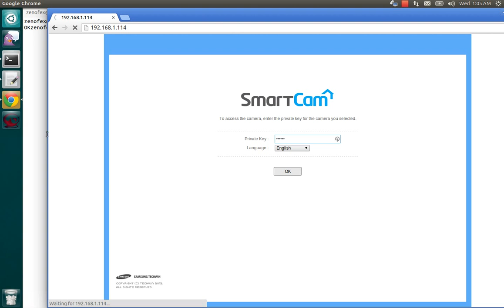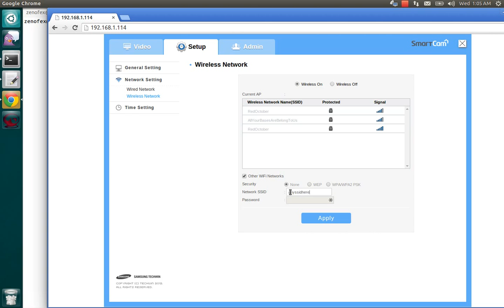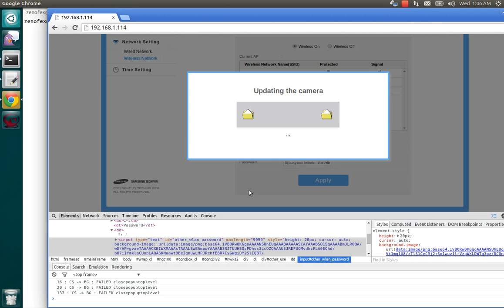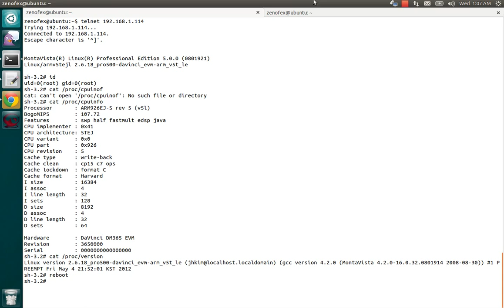Samsung SmartCam Root Exploit and Admin Password Reset